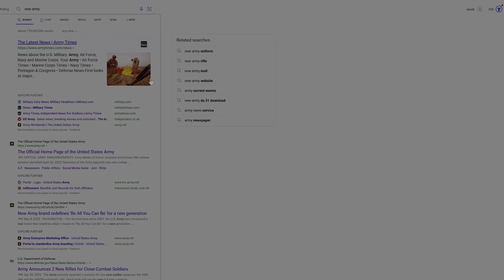Odds With No End :: AI Art Army Progress Report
Another look at how the AI Art dalliance is going along with the introduction of. eh who am I kidding...this video is ridiculous and you should probably avoid it. On the other hand.